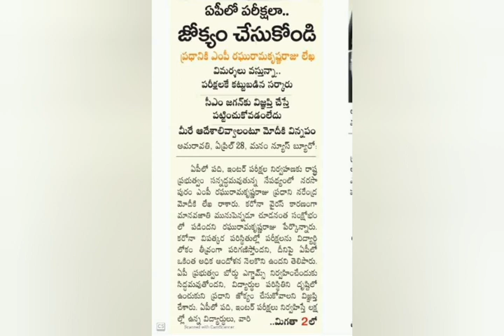పది పరీక్షలు రద్దు 🤗 | ఇంటర్ పరీక్షలు రద్దు, వాయిదా | Ap Tenth Exams Cancel News Today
ap schools closed, ap Tenth exams cancel, ap Tenth exams cancel news, ap inter Exams Cancel, ap inter Exams Cancel 2021, ap exams cancel